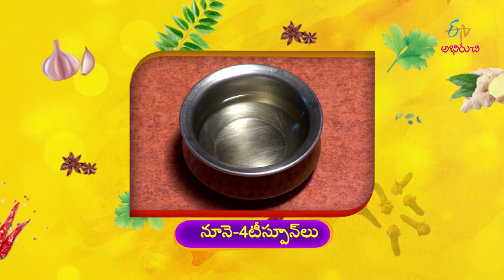Kothinbeer kombdi rasa | Kombdi Rassa | Maharashtrian Recipes | Maharashtrian Dishes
In the edition of Maharastra Cusine, the guest brings us the recipe of Kothimbir Kombdi Rassa using chicken, grated coconut, ginger, garlic, sesame seeds and some value-added ingredients.